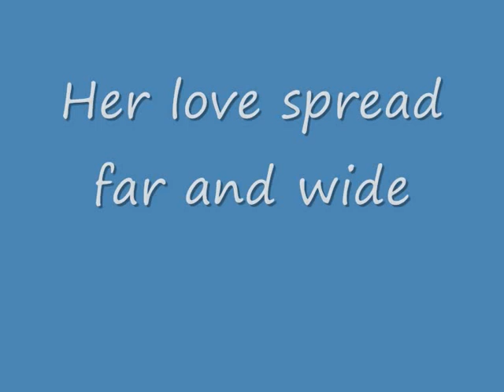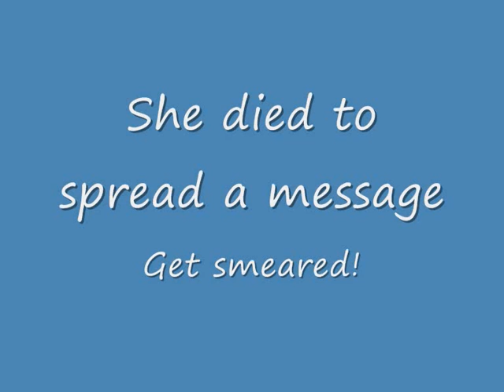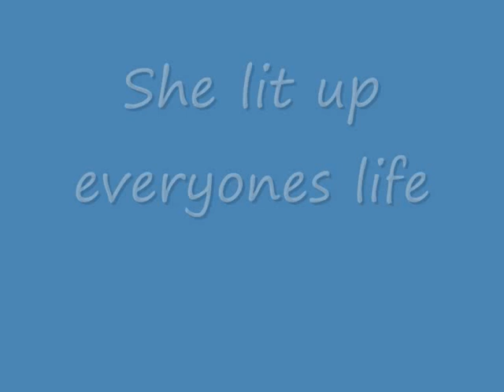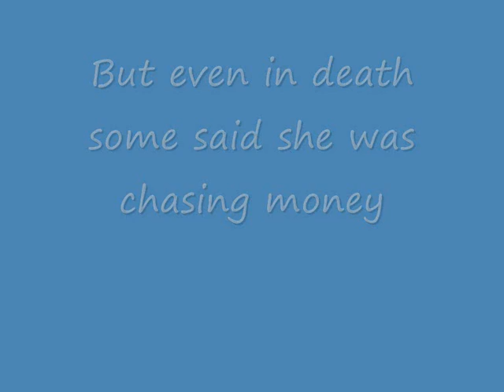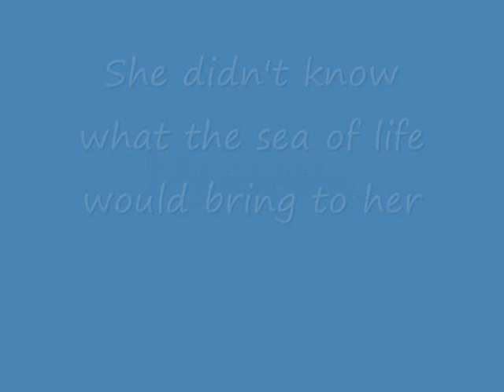Our Jade - Jade Goody Tribute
A tribute to Jade's full but short life. She touched so many hearts, lifted so many spirits. And here she is now, in all her glory. XxX